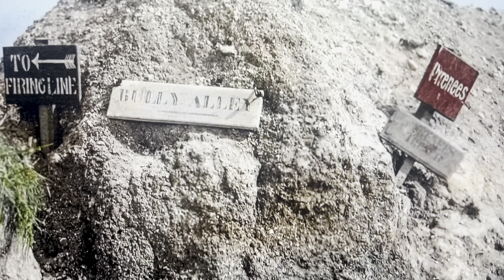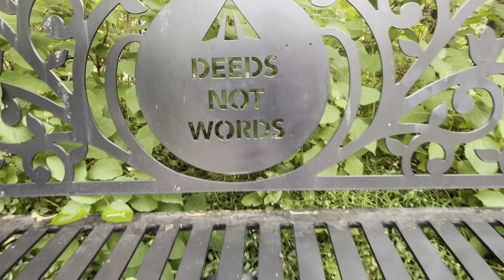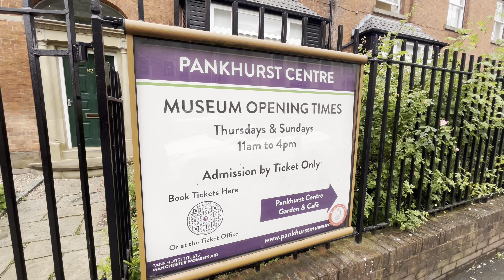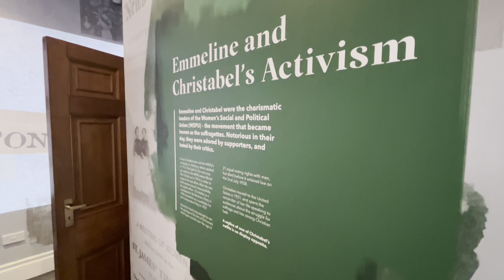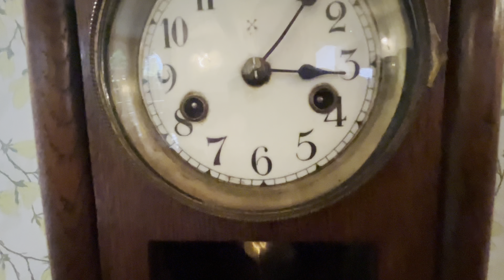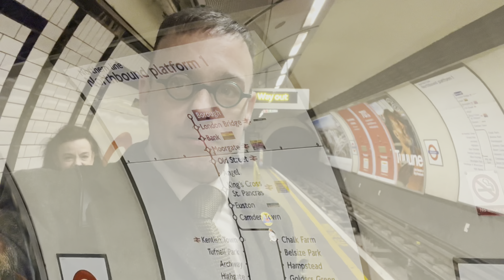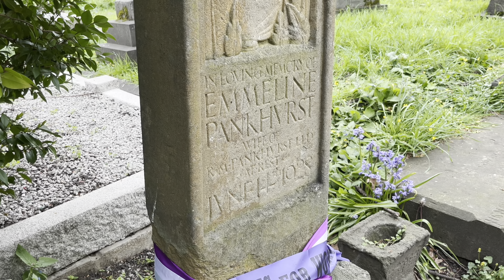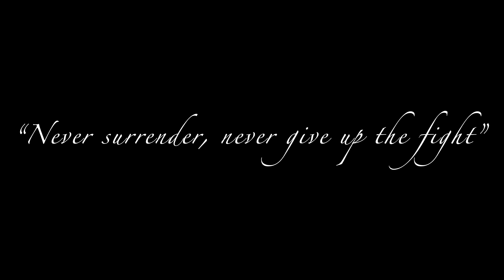An Emmeline Pankhurst Story | At Her 1898-1907 Home | Edwardian Biography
A history of the life of Emmeline Pankhurst. Prominent figure of the 21st century.
Leader of the Suffragette movement. Footage within her home in Manchester,
Also her burial site in London. An overview of her time as a political activist from
Birth, heritage to death. One of the leading names within the Edwardian period..

Patron.com/HistoricHospitality